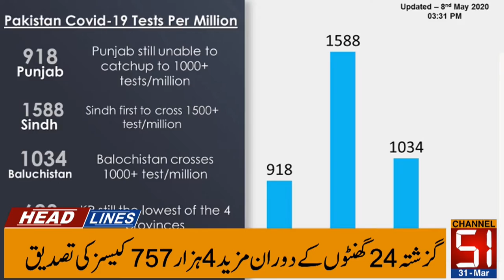Channel 51 News Headlines | 31 March 2021